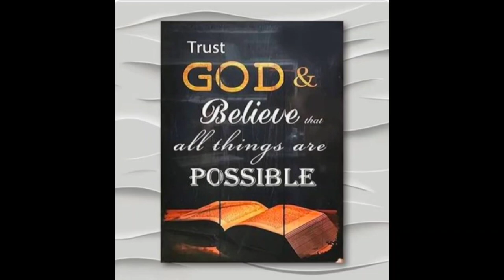COOK PAMPANO THIS WAY! AMAZING TASTE!! /LUTUIN NYO NG GANITO ANG PAMPANO!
MOMMY PERE VLOGS
INGREDIENTS:
1 PC PAMPANO
3 PCS TOMATO
1 ONION RED
1 WHIT ONION
5 CLOVES GARLIC
BLACK PEPPER
SALT
1 CUP WATER
7 PCS CALAMANSI
COOKING OIL
1 THUMB GINGER
GARLIC POWDER